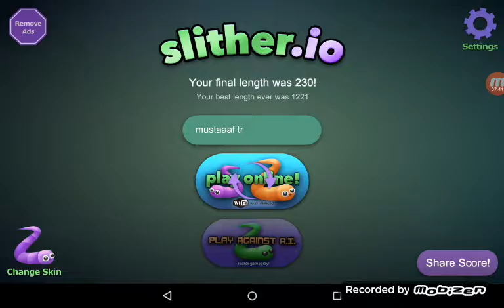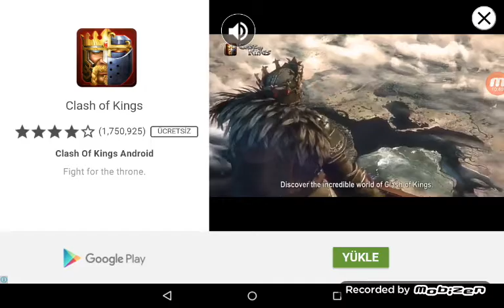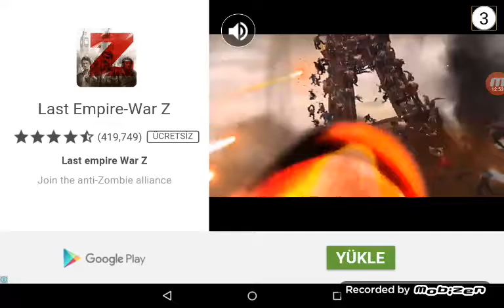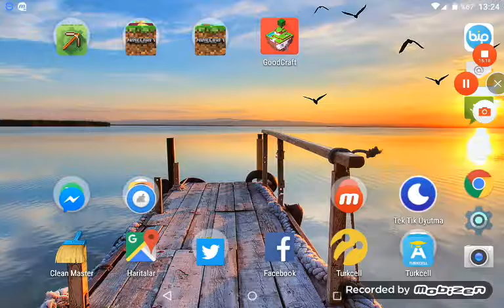Sanki adamlara kafa atıyoz